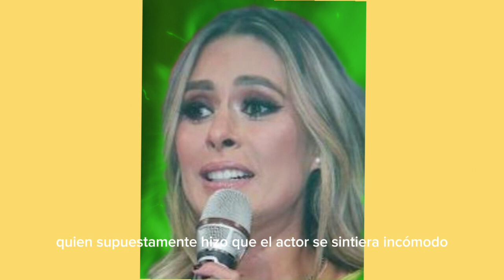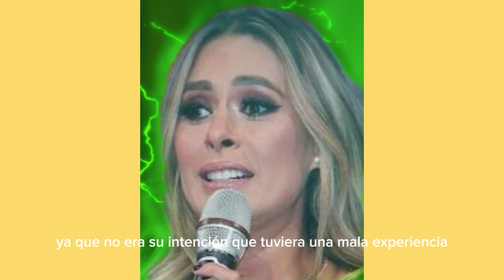F1ltran llamada de Sergio Mayer con Natalia tellez d1scutir "eres ask3r0za"